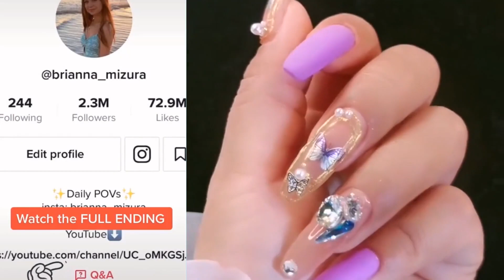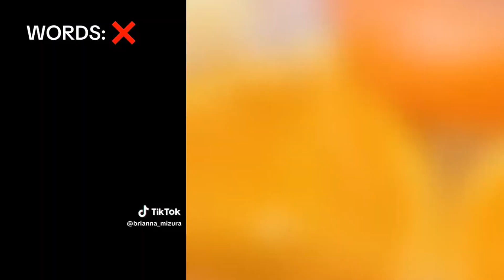🌈 NAIL ART STORYTIME TIKTOK 👌 Regal Nails @Brianna Mizura || POVs Tiktok Compilations 2023 #2